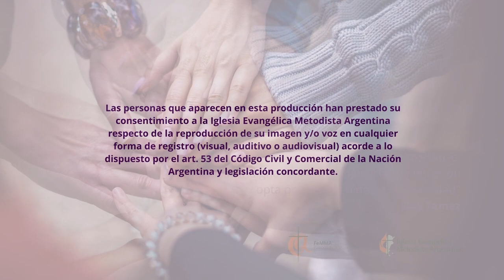Día Internacional por la eliminación de la violencia contra las mujeres - Gisella Dinarte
Material de la Federación Evangélica de Mujeres Metodistas Argentinas

En mi Iglesia de esto sí se habla